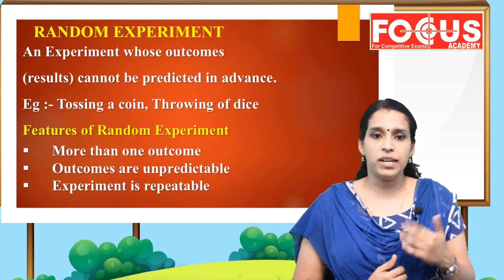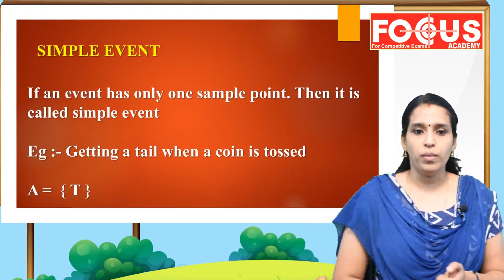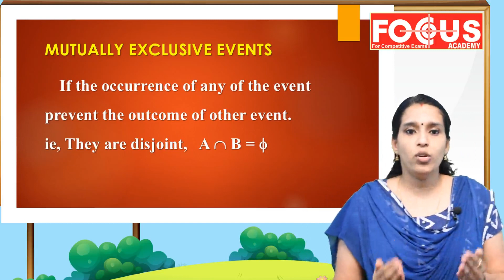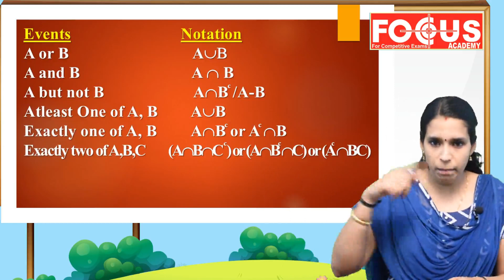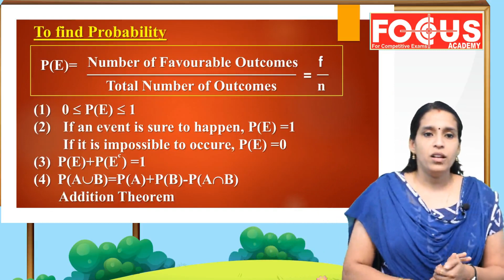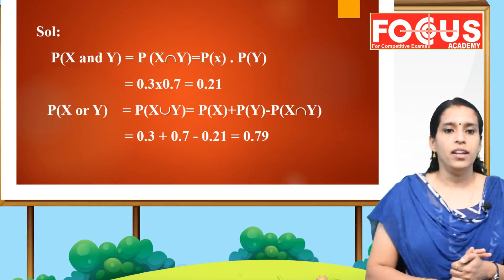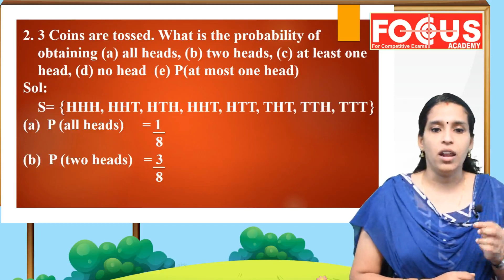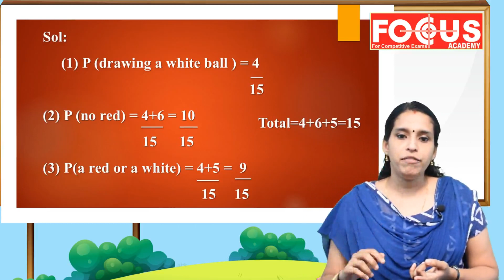statistical assistant grade PROBABILITY THEORY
statistical assistant grade 2 focus Academy  online class
TELEGRAM JOIN LINK FOR CLASS NOTES AND UPDATES :